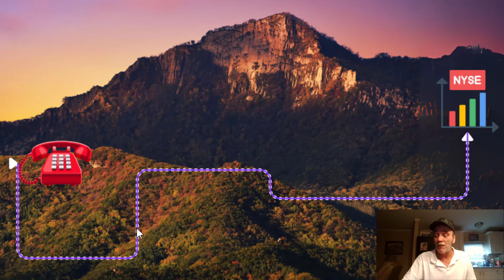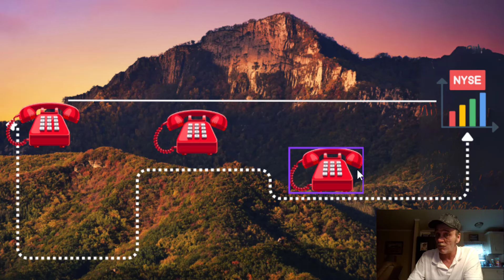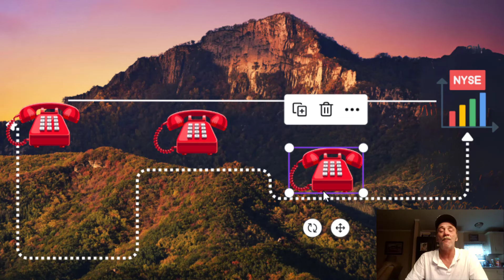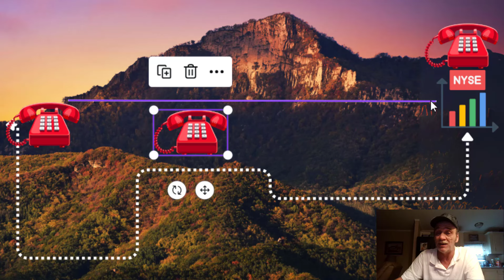AMC This is What the WHOLE Story Is